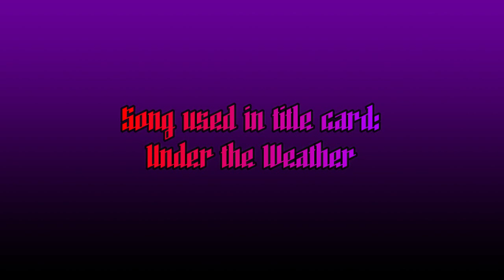Tsukiko Kurow - Lion [MMD]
Tsukiko is next to perform, and she is doing the song Lion by (G)IDLE.  I think this is fitting if you consider the fact that she is quite dangerous around people.  She's currently harassing Ruby, and I'm hoping she gets away from her.  If you like what you see, you know the drill.